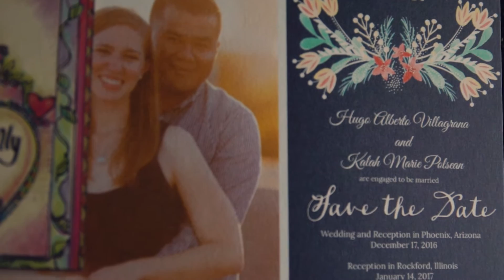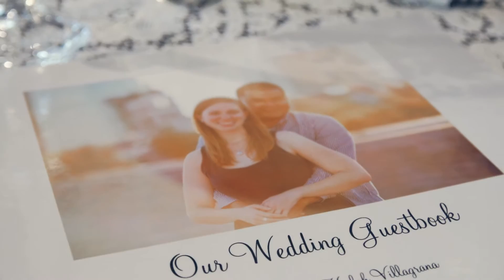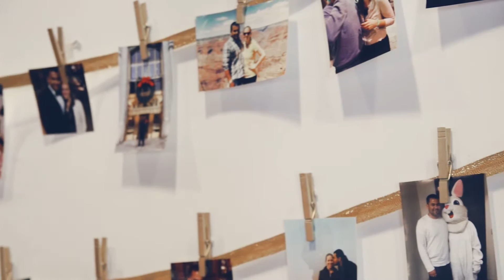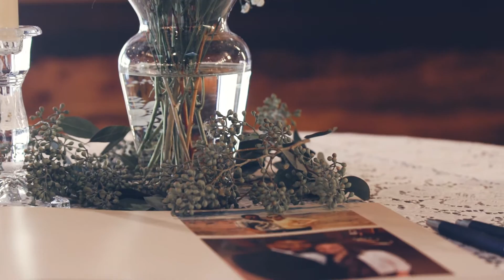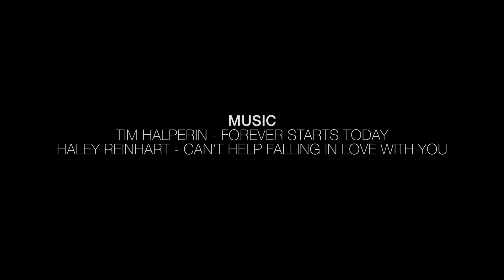Faith, The Wedding Film of Kalah & Hugo Villagrana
A wedding film shot for our great friends, Kalah, and Hugo in New City Church, Phoenix, Arizona on December 17, 2016.